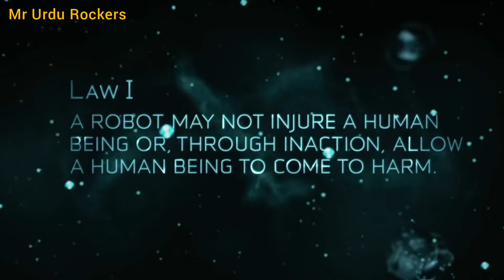I Robot Explained in Hindi / Urdu | 2004 | Humanoid Robot Vs Human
Credits:
Images and footage source: 20th Century Fox and Overbrook Films Studio Pictures
Directed by: Alex Proyas
Produced by: Laurence Mark
Edited by: Huayi Brothers
Based on:  iRobot by Isaac Asimov (fix-up novel of science fiction short stories)
Box Office: $3 Billion